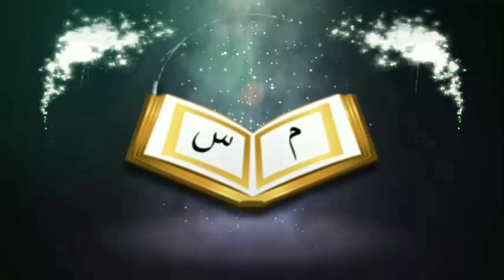ক্রিসমাস উদযাপনᴴᴰ┇Christmas celebration by আব্দুল্লাহিল হাদী বিন আব্দুল জলীল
বিষয়: ক্রিসমাস উদযাপন
حكم الاحتفال بعيد ميلاد عيسى عليه السلام
Christmas celebration

🎙আলোচক: আব্দুল্লাহিল হাদী বিন আব্দুল জলীল

🎙Sheikh Abdullahil Hadi bin Abdul Jalil.

দাঈ, জুবাইল দাওয়াহ এন্ড গাইডেন্স সেন্টার, সৌদি আরব
 Al ossais, jubail, KSA

👋 yeamul islam 👋